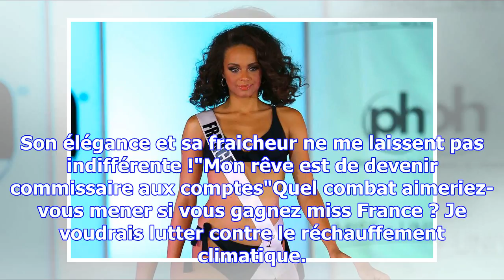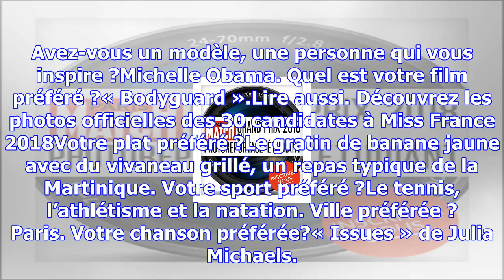Laure-anais abidal, miss martinique 2017 : "je souhaiterais lutter contre le réchauffement climatiq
Laure-anais abidal, miss martinique 2017 : "je souhaiterais lutter contre le réchauffement climatique"
A 21 ans, Laure-Anais Abidal représente la Martinique au concours Miss France 2018. Née à Fort de Fr...